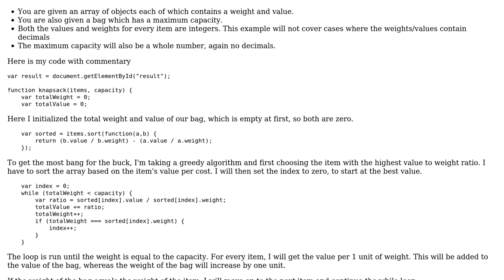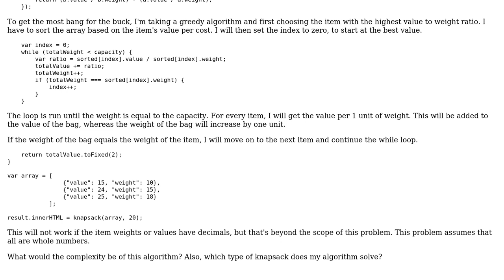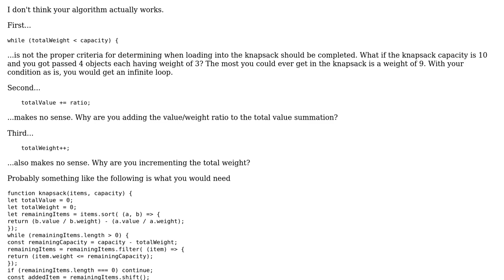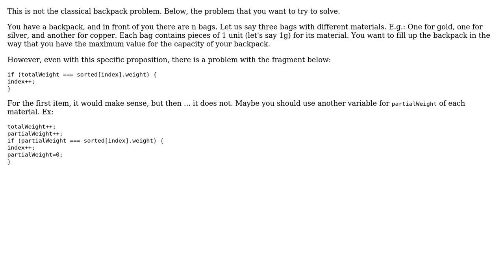Knapsack algorithm in JavaScript - Integer weights and values (2 Solutions!!)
Knapsack algorithm in JavaScript - Integer weights and values

With thanks & praise to God, and with thanks to the many people who have made this project possible! | Content (except music & images) licensed under CC BY-SA | Music | Images & others | With thanks to user rdllopes user nicezebra user Mike Brant user Daniel user Cold_Class user 200_success and the Stack Exchange Network Trademarks are property of their respective owners. You are responsible for your own actions.